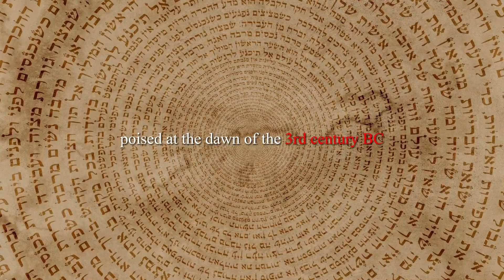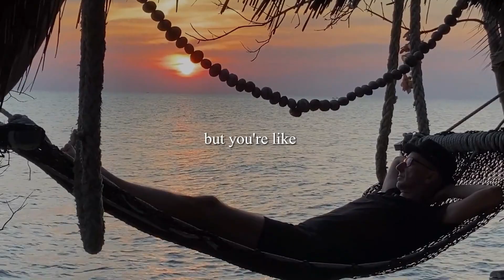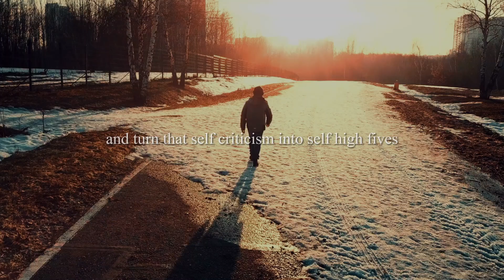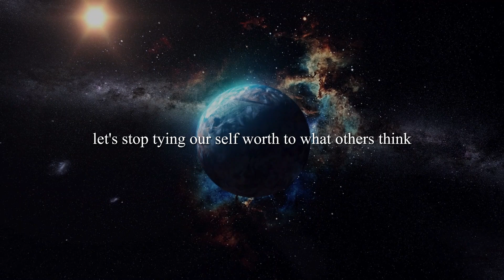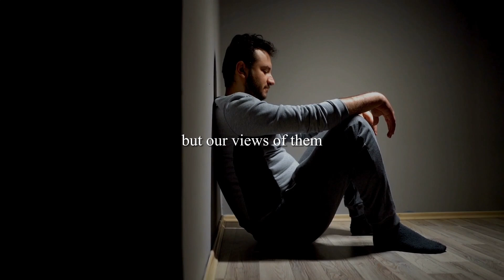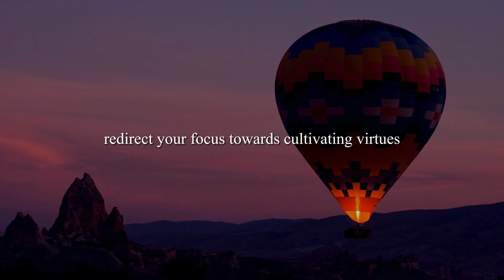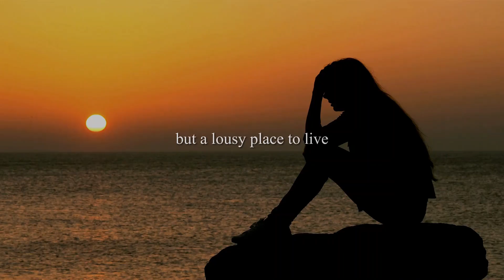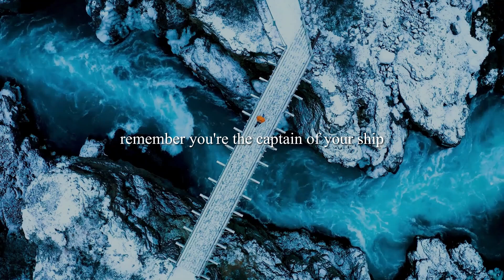7 Stoic Habits That CHANGED My Life In 3 Days | Stoic Philosophy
7 Stoic Habits That CHANGED My Life In 3 Days | Stoic Philosophy

Embark on an unforgettable journey of self-discovery and transformation with our latest video, "Unleash Your Inner Hero." Dive deep into the heart of personal growth, inspired by the timeless wisdom of ancient Stoicism, and tackle the modern world's challenges with grace and resilience.

Are you tired of feeling stuck in a cycle of procrastination, negative self-talk, and seeking external validation? Do habits of complaining, indulging in materialism, avoiding challenges, and dwelling on the past hold you back from becoming the hero of your own story? It's time to break free and soar into a life of purpose, strength, and tranquility with Stoicism as your guide.

Join us on this exhilarating adventure, much like 'The Odyssey,' but with a twist—replacing mythical sea beasts with the real monsters of our daily lives. Armed with the age-old wisdom of Stoic philosophers like Marcus Aurelius, Seneca, and Epictetus, learn how to embrace the present, cultivate self-awareness, and channel your efforts towards what truly matters.

Discover the seven sneaky habits that sap your strength and how Stoicism offers practical strategies to overcome them. From cutting the chains of procrastination to silencing your harshest critic—the inner voice that holds you back—we cover it all. Learn to find joy in simplicity, embrace challenges with open arms, and write your epic tale of transformation.

This video is not just a lesson in philosophy; it's a call to action. Stoicism isn't about reading ancient texts; it's about living a life filled with wisdom, bravery, and self-control. It's about turning trials into triumphs and becoming the mightiest version of yourself.

Your script is waiting to be written, and the pen is in your hands. Now, go forth and be awesome!

🌟 Let's Keep the Adventure Going! 🌟

If you've found value in our journey through Stoicism today, I'd love to invite you to join our growing community of thinkers and adventurers! By hitting that Subscribe button and ringing the Notification Bell, you'll become part of a vibrant group dedicated to exploring life's deepest questions and biggest challenges, all while having a bit of fun along the way.

But don't just watch and go — your voice matters to us! Dive into the comments below and share your thoughts, experiences, or even your struggles with implementing Stoic principles in your life. What habit are you eager to tackle? Got a question or a topic you'd like us to explore next? Let us know!

👍 Like this video if you're excited to see where our philosophical explorations take us next, and share it with friends or family who might also enjoy this content. Your support means the world to us and helps us create more content that you love.

Remember, this channel isn't just about us sharing our thoughts — it's about sparking conversations and building a community where we can all grow together. So, let's get chatting!

🎯 Key Moments